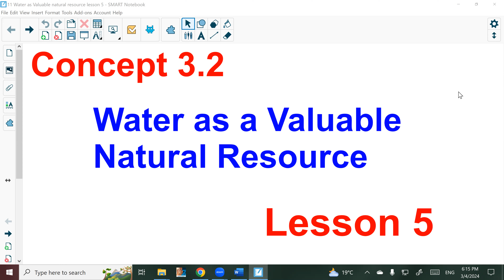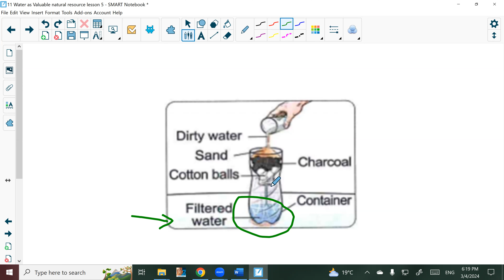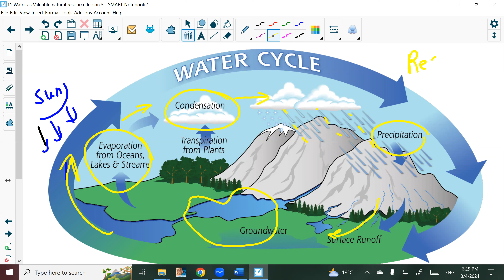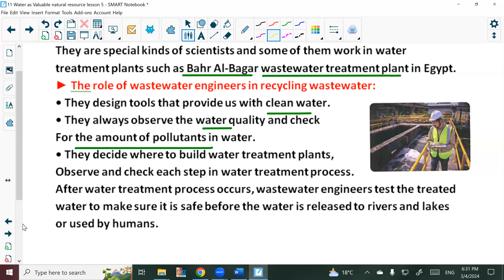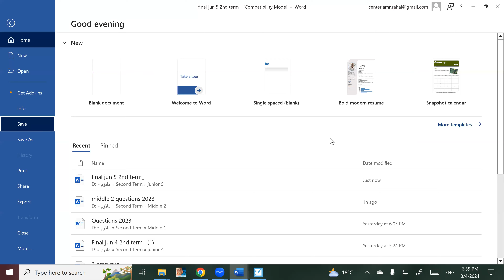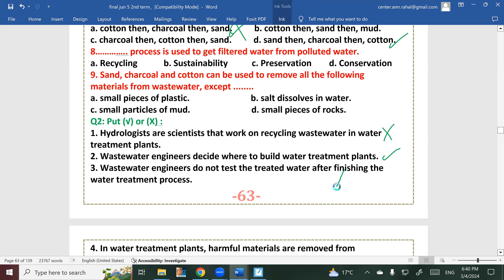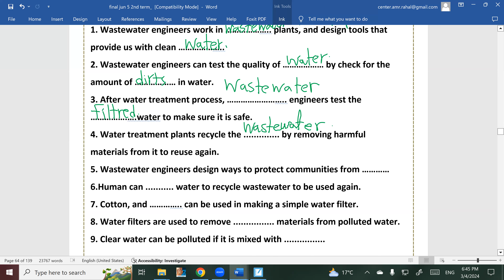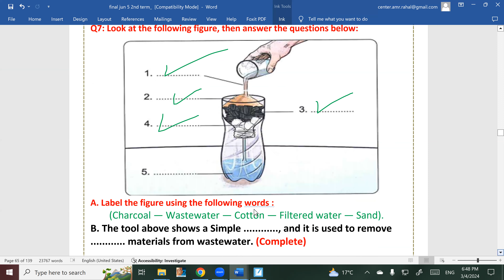11 Water as Valuable natural resource lesson 5 By Mr Amr Rahal